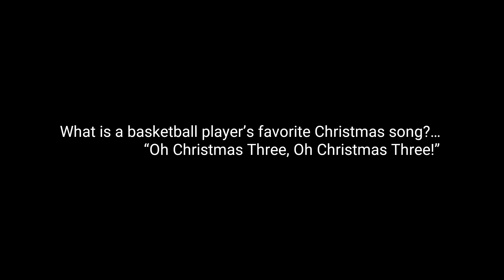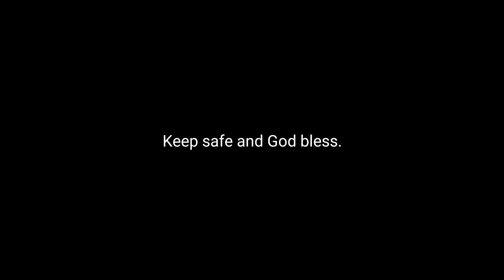MARGARITA XMAS BASKETBALL 2022